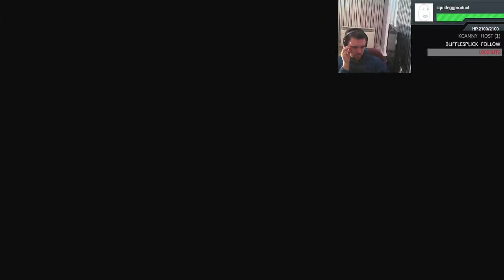Idiotically Playing My Time At Portia (E105)